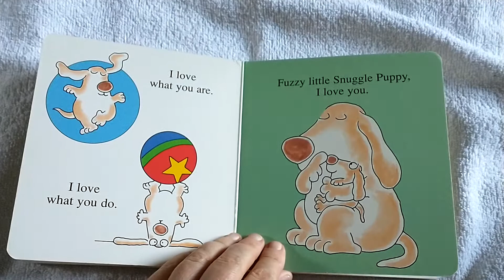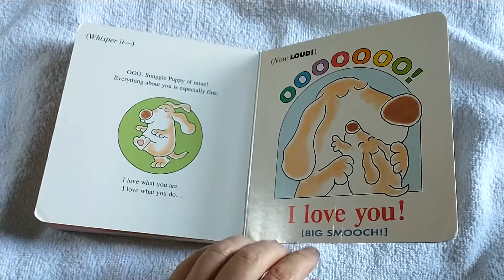Snuggle Puppy (Sandra Boynton) for Bug